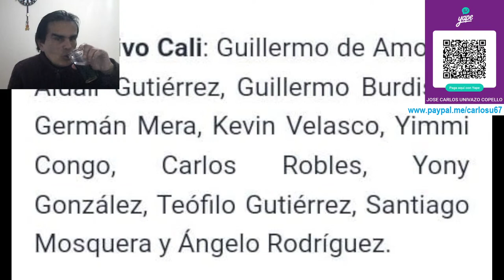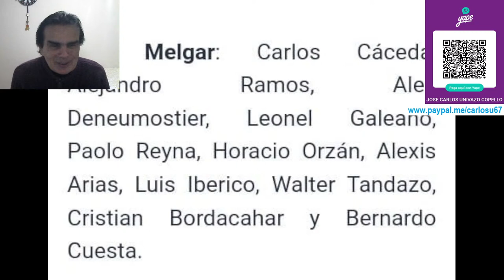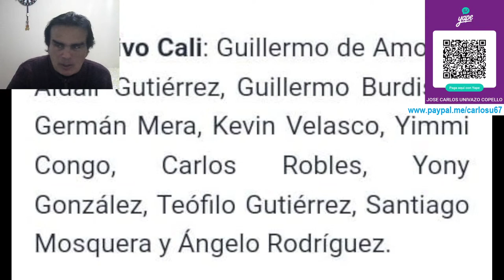MELGAR SE JUEGA EL PASE A CUARTOS DE FINAL DE SUDAMERICANA ANTE CALI EN LA UNSA